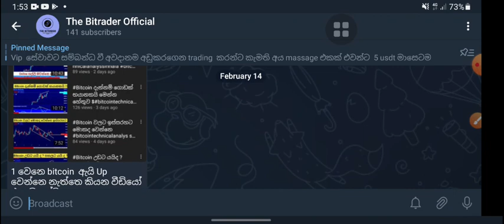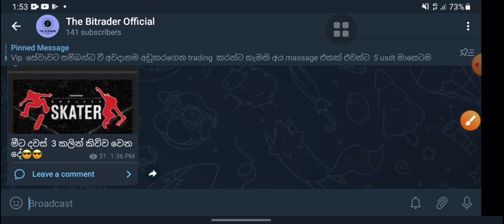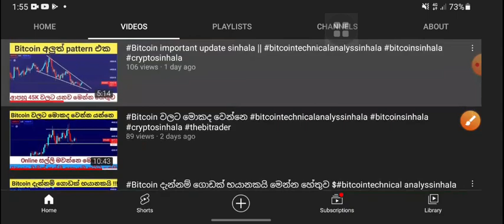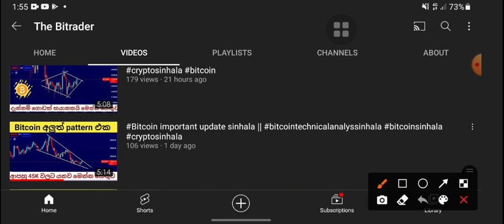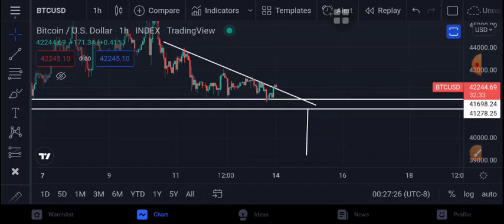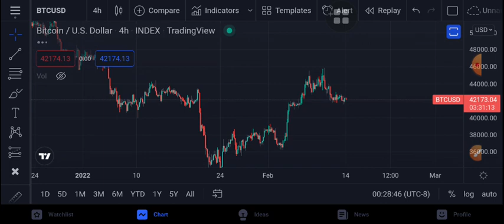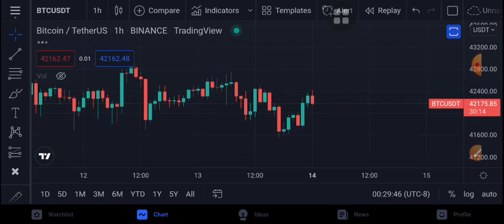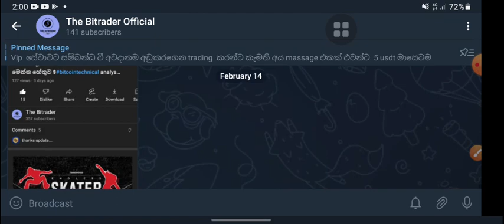Bitcoin පහලට ගිහින් ඉවරයි මෙන්න හේතුව bitcointechnicalanalys sinhala